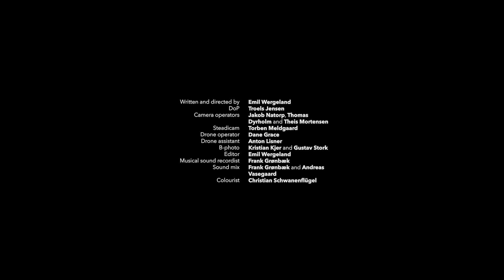Lukas Graham - In The Round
Written and directed by Emil Wergeland
DoP: Troels Jensen
Camera operators: Jakob Natorp, Thomas Dyrholm and Theis Mortensen
Steadicam: Torben Meldgaard
Drone operator: Dane Grace
Drone grip: Anton Lisner
B-Photo: Kristian Kjer and Gustav Stork
Editor: Emil Wergeland
Musical sound recordist: Frank Grønbæk
Sound mix: Frank Grønbæk
Sound effects: Andreas Vasegaard
Colorist: Christian Schwanenflügel

Produced by Wergeland Pictures ApS